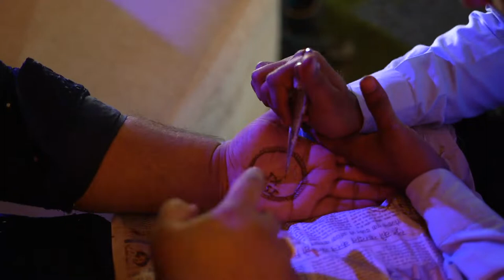Ishaan & Palka Same Day Wedding Teaser